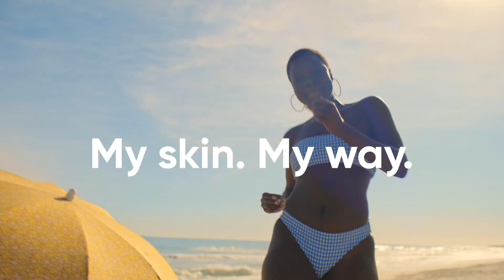Gillette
Gillette Venus Commercial